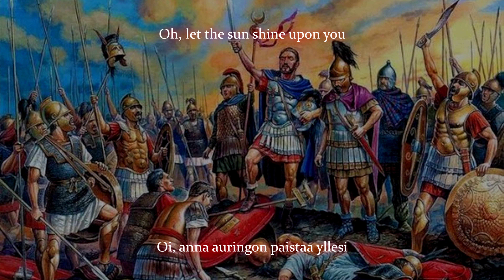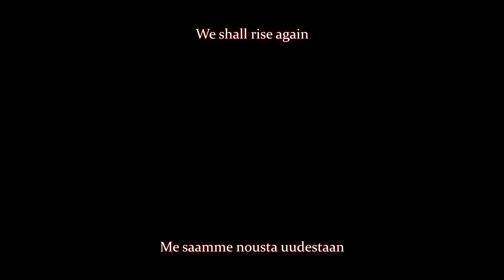Ex Deo - The Rise of Hannibal Lyrics (English & Suomeksi)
Re-uploaded to fix mistakes

Korjasin muutaman vian

Wikipedia